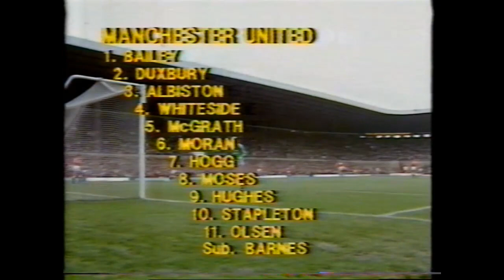Manchester United 1 Liverpool 1 19/10/1985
Highlights of the 1-1 draw between Manchester United and Liverpool at Old Trafford in October 1985.